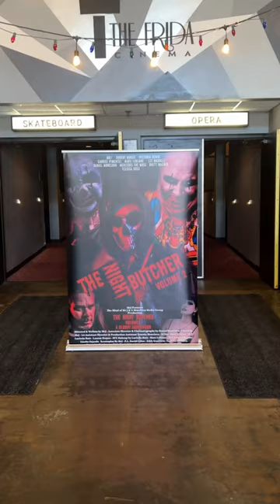One Night Only! Oct 13 check out The Night Butcher 2 a film by MrJ exclusively at the Frida Cinema